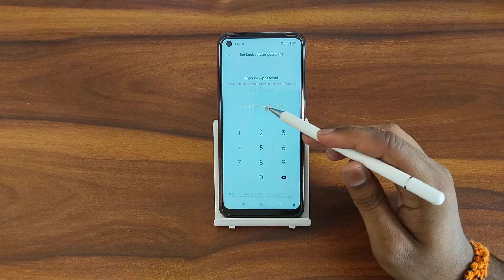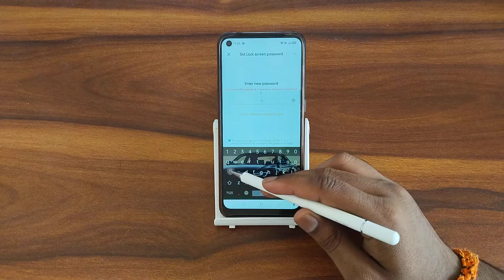How to set name password in Oppo f21 Pro , name password set kaise karen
How to set name password in Oppo f21 Pro
name password set kaise karen
name password in realme
face look name password change
name password lock download
how to set name and password for wifi
how to set name and password for tp link router
how to set name and password for in vivo